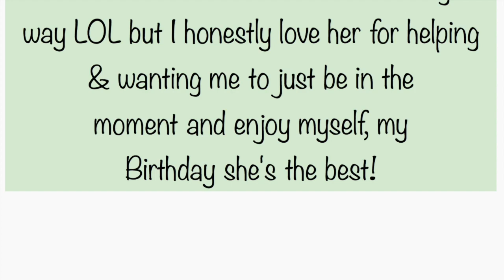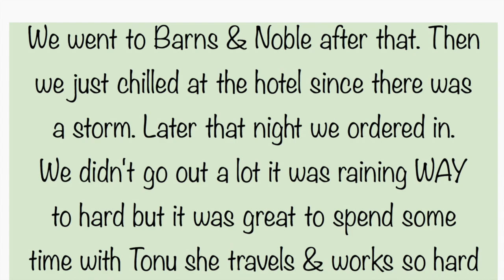How I Spent My Birthday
How I Spent My Birthday.  Hey guys Toni took over filming for my birthday, we took yall.  We shared my special weekend.  Thank you to my two bestfriends and BIG thank you to my wife for going out her way to show me such a great time.

A Little About Me:
Hey Guys thank you so much for stopping by my channel.  My name is April I’ve been happily married for two in a half years to my best friend.  The past six months I’ve been a “housewife”.  I’ve always worked full time since my late teen years so this is a big and surprising difficult transition. Come alone and join me through this journey.